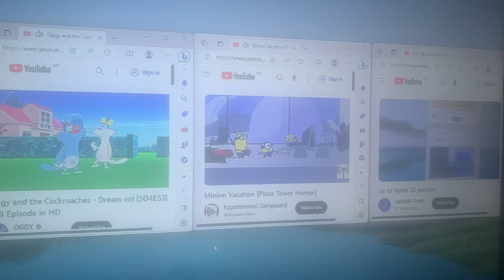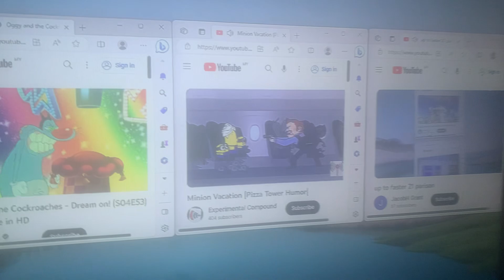up to faster 23 parison